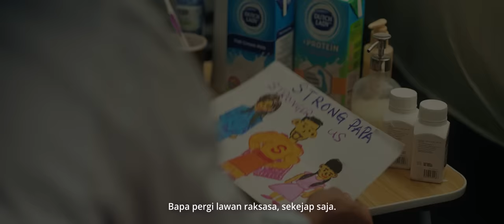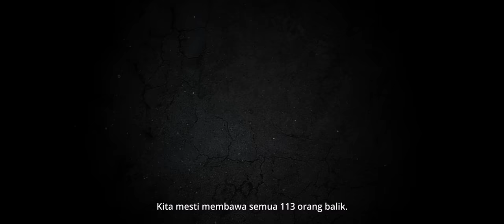OFFICIAL TRAILER FILEM JUANG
Akhirnya... yang dinantikan, treler rasmi filem JUANG bakal menemui anda di pawagam pada 8 SEPTEMBER 2022. Sebuah filem tanda penghargaan untuk rakyat Malaysia bakal menemui anda di pawagam. Masih terpahat kenangan pahit ketika Malaysia dilanda pandemik.  Kejayaan hari ini adalah hasil kerjasama dan pengorbanan semua pihak yang sanggup berkorban masa, tenaga dan rela mempertaruhkan nyawa untuk mengekang penularan wabak COVID-19. Pejuang barisan hadapan, andalah wira negara!

5 Pengarah hebat:
Aziz M. Osman
Yusry Abd Halim
Matt Lai
Kabir Bhatia
Osman Ali

Barisan pelakon berbakat: Zul Ariffin, Zizan Razak, Janna Nick, Hao Ren, Jack Lim, Izzue Islam, Sangeetha Krishnasamy, Vanidah Imran, Chew Kin Wah, Azri Sabri, Dian P. Ramlee, Datuk Rosyam Nor, Angelin Tan, Datuk Jalaludin Hassan, Luqman Hafidz, Adibah Noor, Steve Yap dan ramai lagi.

Diterbitkan Oleh : @asiatropicalfilms , The Film Engine

Dipersembahkan Oleh : @cuckoo_official

Rakan Kongsi Orkestra Rasmi : @malaysianphilharmonicorchestra